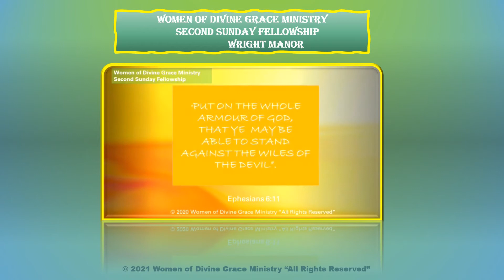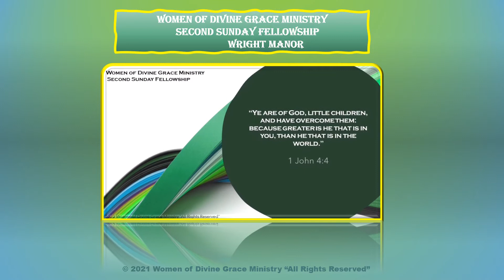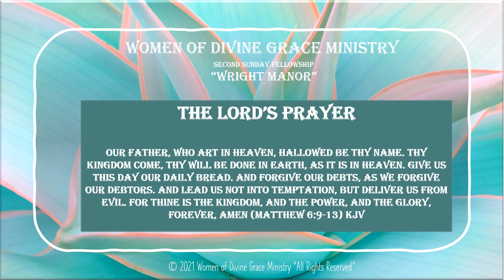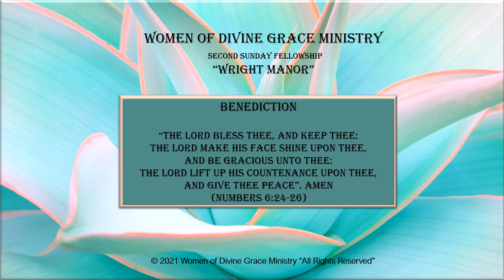WDGM Second Sunday Fellowship 4 - In The Beginning God! "Do you Believe"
WDGM Second Sunday Fellowship with Wright Manor.

Due to the pandemic restrictions at this time. Women of Divine Grace Second Sunday Fellowship service with Wright Manor is being brought to all via YouTube.

Topic: In the Beginning God! "Do you Believe"

Scripture: John 1: 1-34, 6: 38, Matthew 3:13-17, Mark 16:19 (All scripture taken from NIV)

Let us hear from you.
Prayer request and information on Salvation.

Thank you for sharing and watching the Second Sunday Fellowship service with Wright Manor.